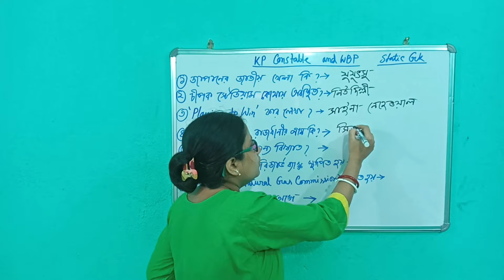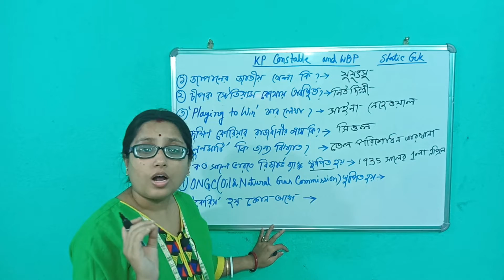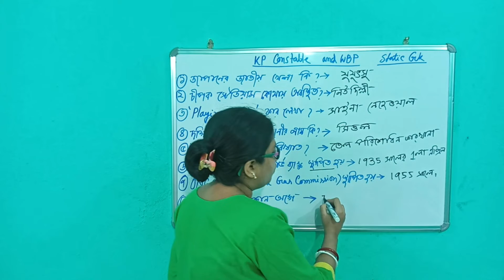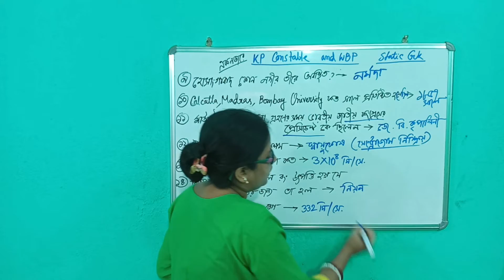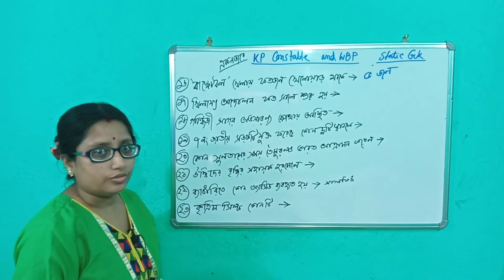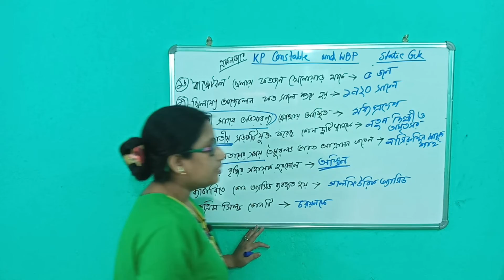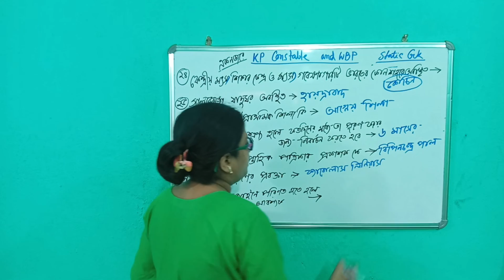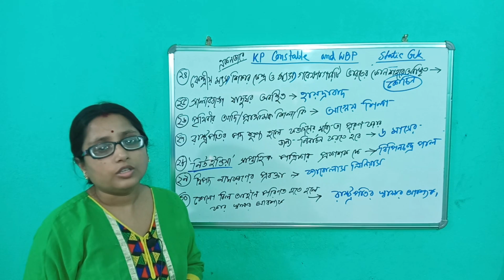জিকে ক্লাস ফর পশ্চিমবঙ্গ পুলিশ 2022 || WBP & KP Constable Exam 2022 || Static GK Bangla MCQ (Set 5)